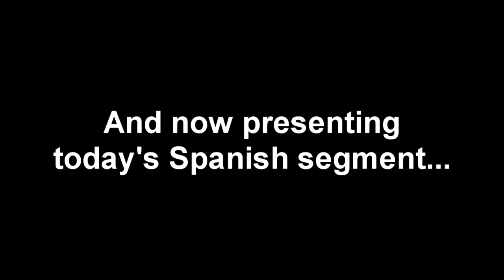MEETING UP WITH THE MOLE?! (Minecraft United UHC S2: E3)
▸ Hello everyone and welcome to United UHC Season 2! This is a Recorded Round Ultrahardcore organized by xNestorio with a purpose to unite YouTubers from different communities together into one big UHC. This season we did a Rigged Rto4 Moles Cutclean (each player brought with them one other partner to make a pair, to be put randomly with another pair). Episodes will be uploaded every other day starting Feb. 15th, 2017 and will end once a final winner is chosen. Hope you enjoy the season!

▸ This season was hosted by Ultra Network that released April 29 @ 3PM EST. IP: ultra.rip

▸ What is Moles?
One person on each team is chosen to be the Mole on the second episode. The Moles are one team and can communicate with each other, trying to take out the other players. The normal players try to find out who the mole is on their team and kill them. The final remaining team wins, it can either be a normal team or the secret mole team. Moles also have the ability to choose from 1 kit when chosen, it can range from a diamond sword to an end portal to trap their teammates.

(Season 2) (Season 1)